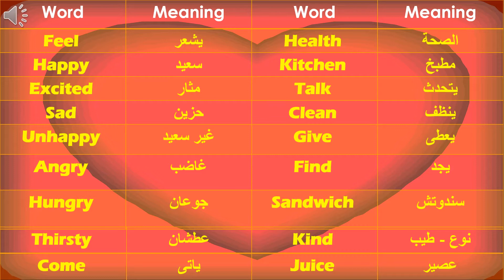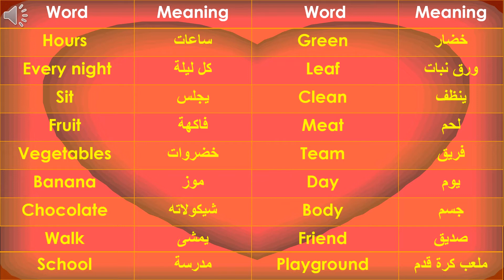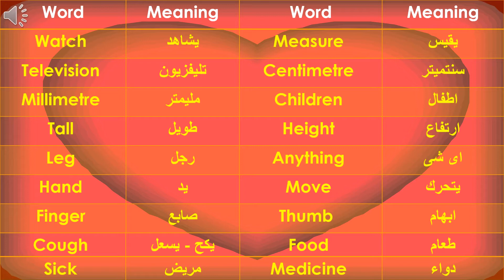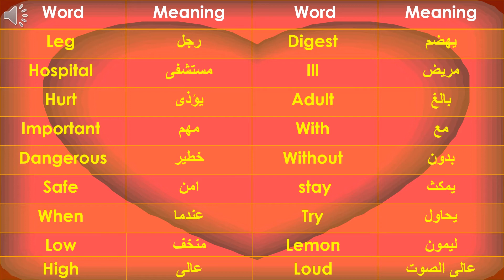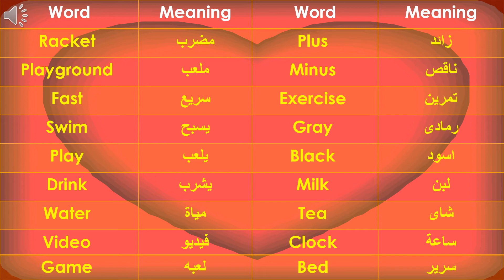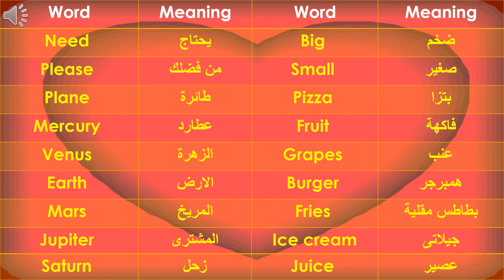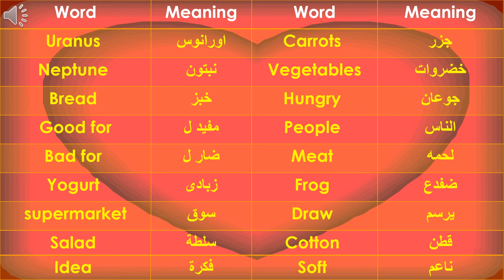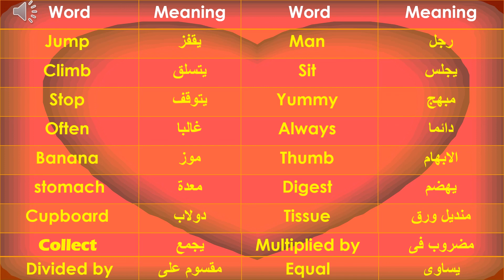قاموس كلمات الترم الاول كونت للصف الثالث الابتدائى بالنطق الصحيح Connect Three Dictionary